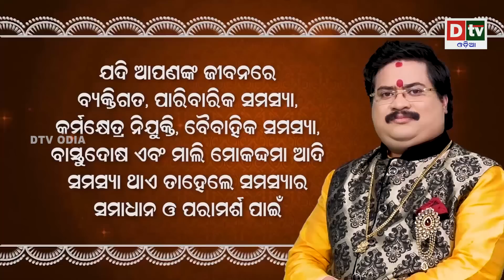Ajira Rashifala | 31 May 2022 ମଙ୍ଗଳବାର | Odia Rasifala | Ajira Rashiphala Odia| Today Odia Horoscope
Dr. Bhabani Shankar Mohapatra is a renowned astrologer in Odisha. Almost all of his prediction goes correct. He loves to serve people all around. Here he came to help us by providing daily horoscope in odia.

rashifala odia
ajira rasifala
ajira rashifal
rasifala today
rasiphala
bhagya bhabisya
odia rashifal
odia rasifala,
odia 2022 rasifala,
rasifala odia,
2022 odia rasifala,
rasifala 2022 odia,
odia horoscope,
2022 odia horoscope,
horoscope odia,
horoscope odia 2022,
2022 odia,
odia astrology,
2022 odisha,
odisha,
sadhubani,
sadhubani 2022,
sadhubani new,
sadhu bani,
odia online,
odia online 2022,
ollywood fans,
anuchinta,
ajira auchinta,
rasifala odia today,
odia rashifal,
ajira rasifala,
ajira rasifala odia,
baya gita,
janiba katha,
odia,
rashifal